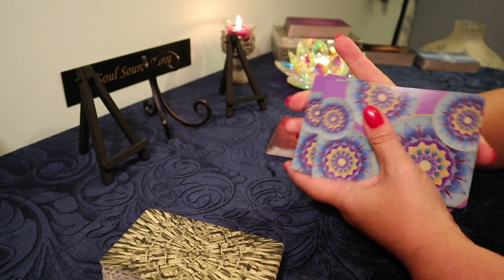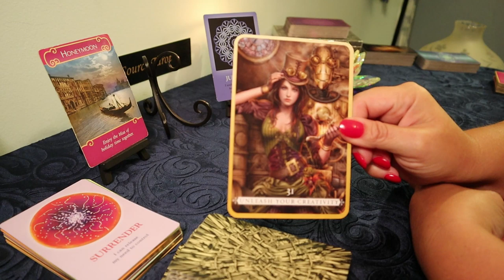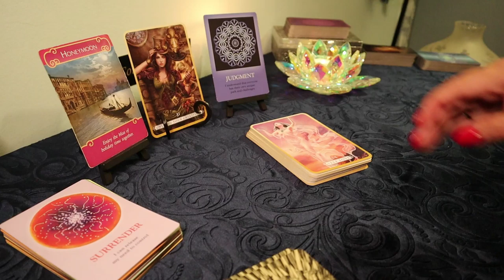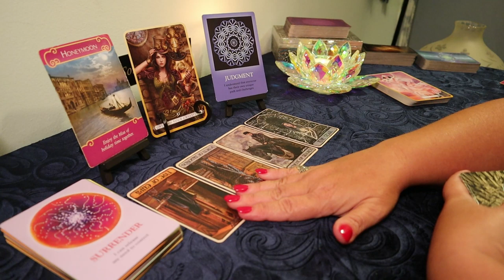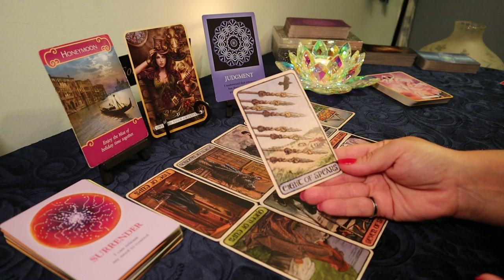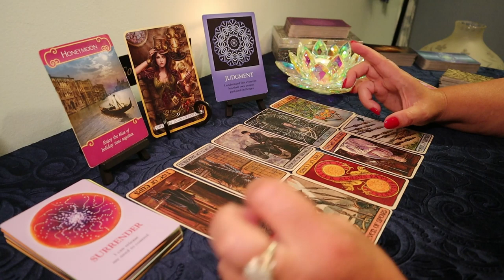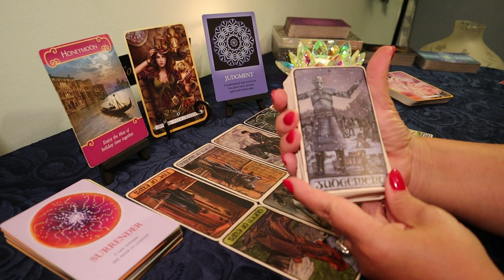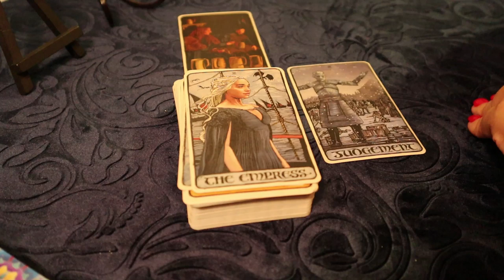The Daily Vibe#2..Best Ending...July 16 Daily Tarot Reading Full Moon Eclipse